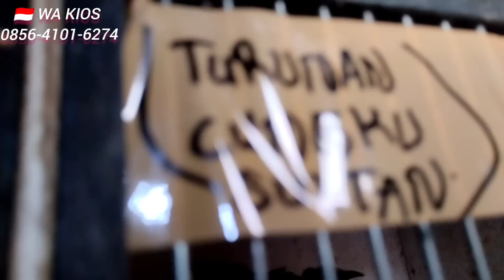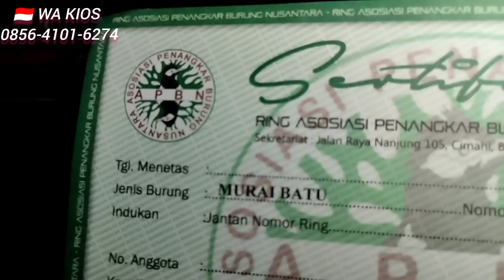KIOS TERVIRAL UBAH STRATEGI PENJUALAN (PROMO TERDAHSYAT) KIOS SIGIT PASAR BURUNG PRAMUKA HARI INI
pasar burung pramuka hari ini,survey harga burung terbaru,review harga burung di pasar pramuka jakarta indonesia ( 🇮🇩 )
KALI INI KIOS YG KITA REVIEW KIOS MAS ( SIGIT)
LANTAI DASAR PASAR BURUNG PRAMUKA  MATRAMAN JAKARTA TIMUR
TERSEDIA BERBAGAI MACAM BURUNG👇
JALAK HONGKONG
POKSAY HONGKONG
KACER KALIMANTAN
MURAI RING APBN+BNR
MURAI MH SUPER
MURAI BETINA SIAPAN
MURAI TROTOLAN
CILILIN COKLAT
CILILIN HITAM
ROBIN
SANGER
MOZAMBIK
JALAK PUTIH
JALAK SUREN
POKSAY JAMBUL
CUCAK CUNGKO
CUCAK IJO
CUCAK RANTING
JOMIN
CUCAK RANTING
BRANJANGAN
ANIS MERAH
ANIS KEMBANG
ANIS CENDANA
PERKUTUT JAMBUL
PENTET JATIM
SRDC
KAPAS TEMBAK SUMATRA
PERKUTUT
TRUCUKAN
DLL
hargaburung import

@RAFIQ KICAU
Atas dukunganya @RAFIQ KICAU ucapkan beribu terimakasih semoga ALLAH membalas kebaikan sahabat semua ❤💗🙏